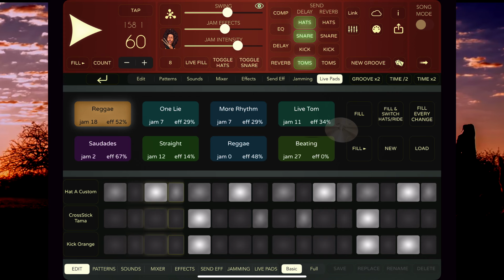60 BPM Reggae Drum Beat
Reggae Drummer brings warm Jamaican rhythms to your iPad and iPhone.